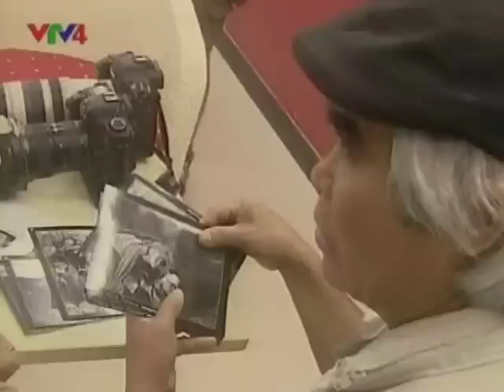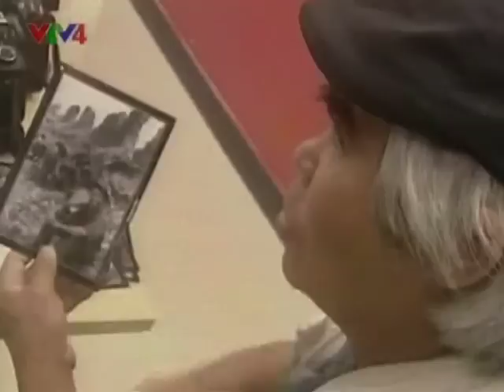Vietnam War Combat Photographers Reunite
(LinkAsia: 4/27/12) Nick Ut (above, left) of the Associated Press took one of the Vietnam War's most iconic photos, of Kim Phuc (above, right) running from a napalm attack. On the other side of the conflict, Doan Cong Tinh of the Vietnam People's Army Newspaper, was also snapping award-winning images. As Vietnamese broadcaster VTV4 reports, the two are now close friends.

IMAGE: Pulitzer Prize winning photojournalist Ut and Kim, subject of his 1973 Pulitzer Prize winning photograph, reunite in Washington: REUTERS/Hyungwon Kang